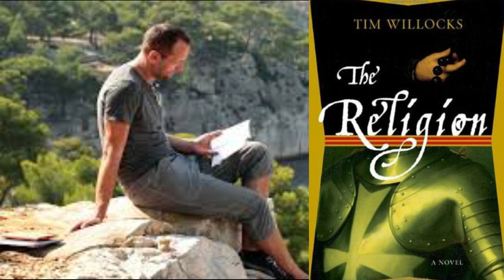Year of Wonder Challenge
Welcome to the Year of Wonder Challenge.

BOOKTUBERS MENTIONED:

Kelly of Books I’m Not Reading.

Joey of Game of Authors

BOOKS MENTIONED:

TBR FOR JANUARY:

The Religion by Tim Willocks.

January in Year of Wonder by Clemency Burton-Hill.

True Grit by Charles Portis.

The Silent World of Nicholas Quinn by Colin Dexter.